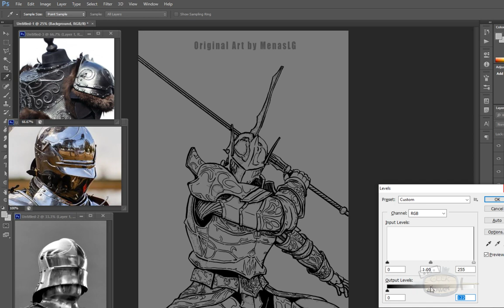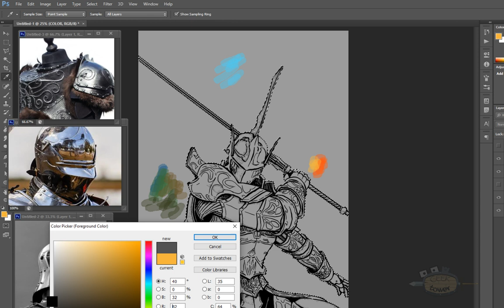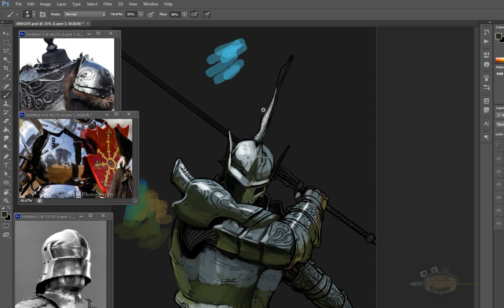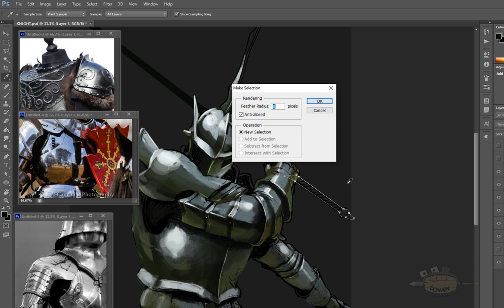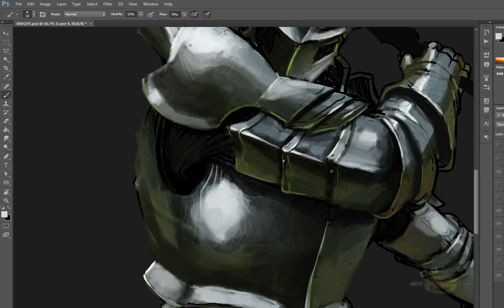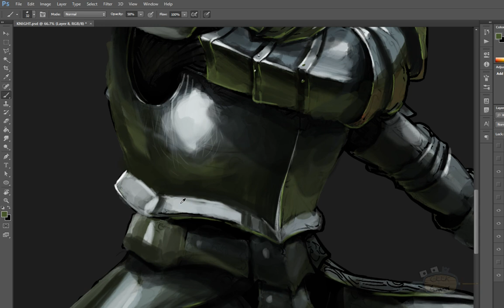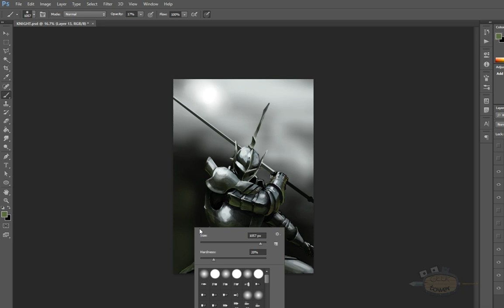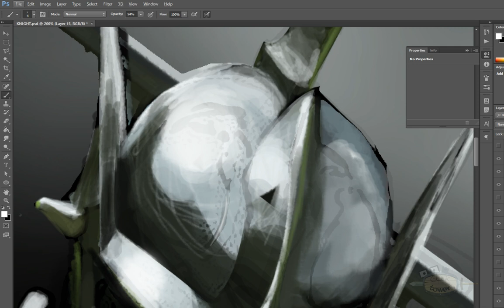Tutorial de como pintar metal en digital - Photoshop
¿Quiéres participar en los Challenge de Dibujo y Galerías de Fans?
Hago dinámicas y retos de dibujo todos los meses, además de subir contenido diario como Tips de Dibujo y referencias que te ayudarán a dibujar mejor.

Conoce y participa con la Comunidad de Artistas de The Geek Tower en el GRUPO de Facebook "The Geek Tower", donde podrás subir todos tus dibujos y recibir críticas constructivas para mejorar tus técnicas al dibujar.